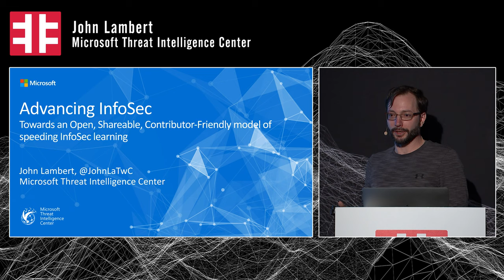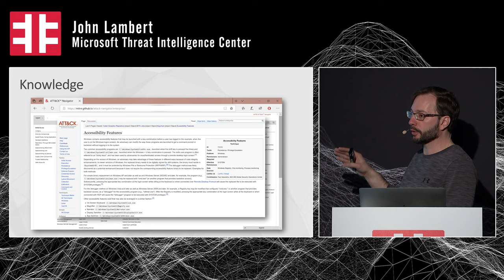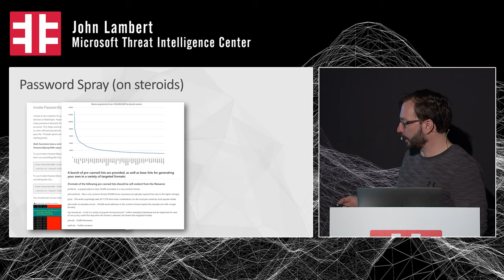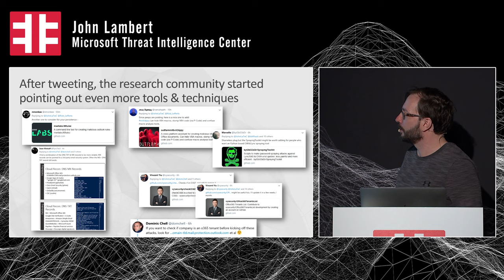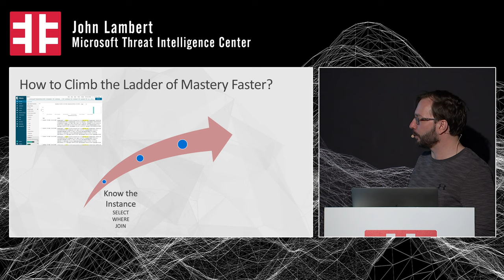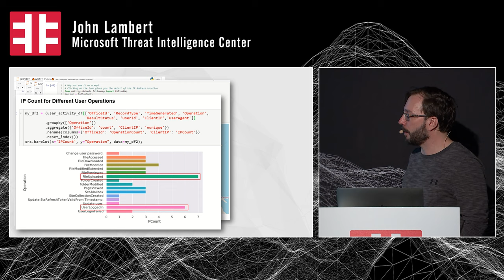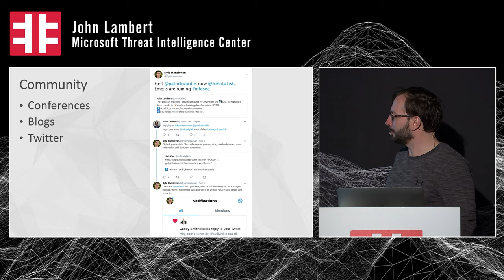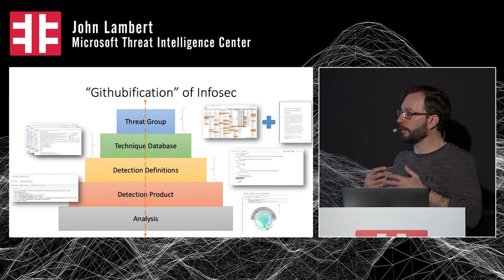t2 / 2019 - Keynote (John Lambert)